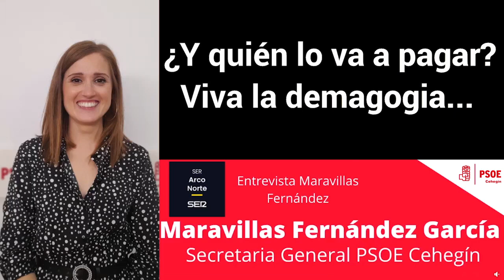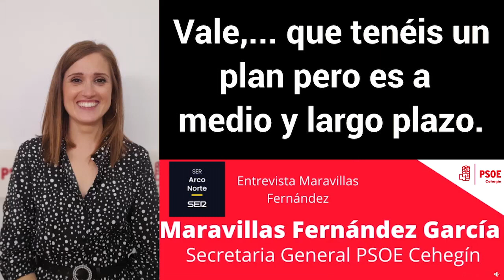El proyecto del PSOE de Mara